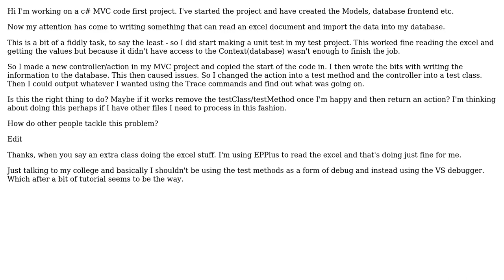Software Engineering: In c# how do people make complex functions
With thanks & praise to God, and with thanks to the many people who have made this project possible! | Content (except music & images) licensed under CC BY-SA | Music | Images & others | With thanks to user Richard Housham user DHN and the Stack Exchange Network Trademarks are property of their respective owners. You are responsible for your own actions.